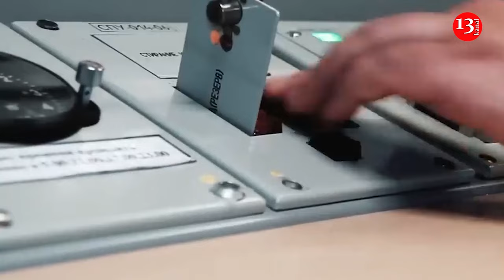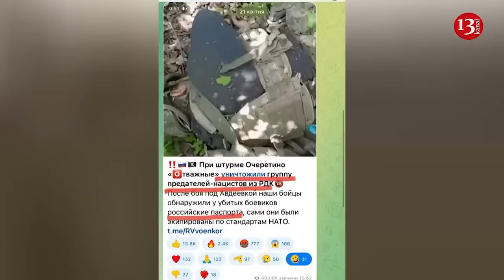Russia will hit NATO nuclear facilities in Poland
NATO nuclear facilities, if permanently deployed in Poland, will be a military target for Russia, Russian Deputy Foreign Minister Sergey Ryabkov told.
He warned that joint nuclear missions of NATO countries close to the Russian border add to the threats to Russia’s security.
"Let alone permanent deployment hotheads in Warsaw are speaking about," Ryabkov said. "That is why all those politicians who are discussing such an option in and outside Poland should understand: any steps in this direction will not add to Poland’s security and relevant facilities will inevitably be a target. And they will be in the fore in our military planning."
According to the senior Russian diplomat, discussions around the deployment of NATO nuclear facilities in Poland are an "unfolding story." He stressed that Moscow is keeping a close eye on how "various bodies of Poland’s executive branch "are mulling this topic in their domestic discourse."
In an interview with the Fakt newspaper, Duda said that Poland is ready to deploy nuclear warheads under NATO’s Nuclear Sharing program. According to the Polish president, he has discussed this matter with US partners more than once.
“If there were a decision by our allies to deploy nuclear weapons within the nuclear sharing also on our territory in order to strengthen the security of NATO’s eastern flank, we are ready,” Duda said.
He said Poland is aware of its obligations within the 32-member alliance that includes the United States.
In Moscow, a Kremlin spokesperson said any deployment of U.S. nuclear weapons in Poland would be met with steps necessary for Russia’s security.
“The military will, of course, analyze the situation if such plans are implemented, and in any case will do everything necessary, will take all the necessary retaliatory steps to guarantee our safety,” Dmitry Peskov said.